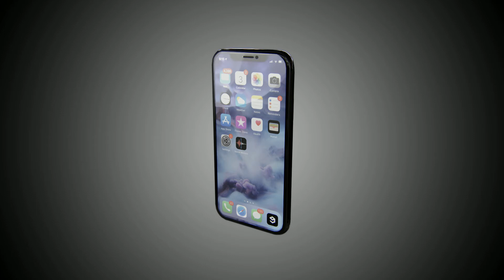Iphone 3D Model Turntable